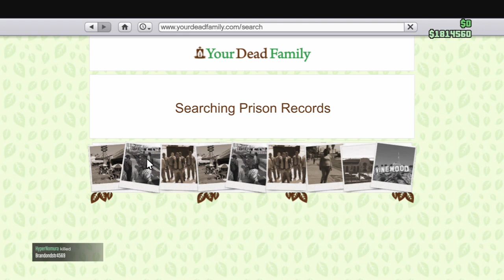GTA V WTF Moments Part 519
This is the series that shows you the weird, cool, and wtf moments that I experienced on GTA V. This also how to grid, waste a griefers time, missions, and heists in GTA V Online. This series could continue at any day, at any point. You can start at any video. Played with friends.